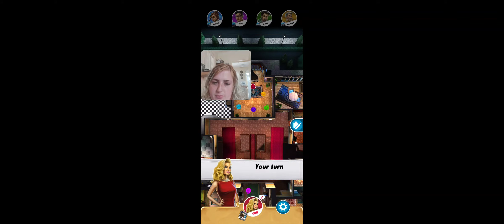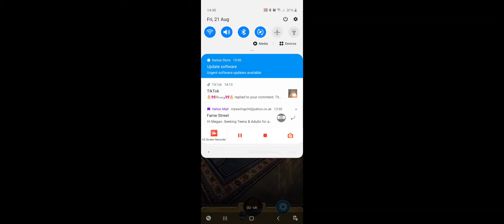WHO MURDERED MRS WHITE? - Megsy Plays Cluedo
Cluedo is a murder mystery board game where everyone is given cards, the cards containing the murder weapon, murderer and scene of the crime are placed in an envelope. You are tasked go solve this murder mystery by process of elimination. Who has what cards? And what cards are being elusive? Can you figure it out?